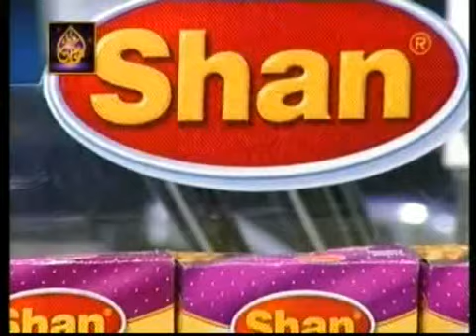Daily Cooking (Ary Digital) 26-08-2010 Part 2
Shan Foods